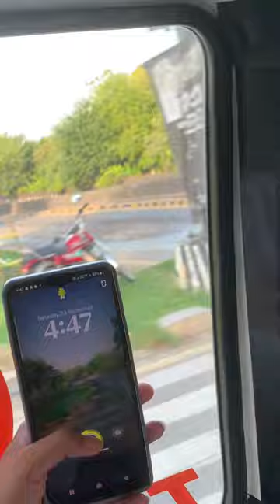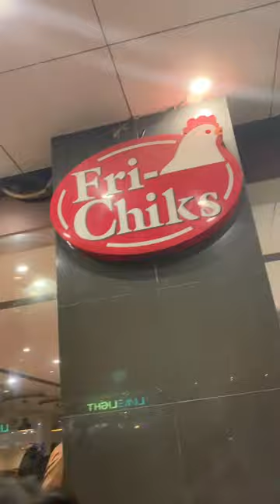Day out with family ☺️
Hey everyone 🫠
I’m here to share my designs with you guys 😊
Love to have you in my life ♥️
I don’t have many friends but I have a lot of friends and that’s you
I hope you will encouraged me 🔥
Dressed by AJ Fashion
Book your order to get your dream dress
And make your day special
I’m here to fulfill your dreams in the form of 👗

I'm on Instagram as alishy_sheikh. Install the app to follow my photos and videos.